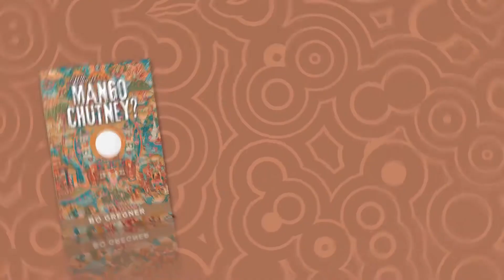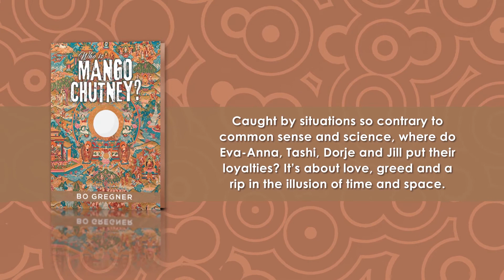Who is Mango Chutney? | Bo Gregner | Thrillers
The year 2001: at a Swedish summer resort, a young female journalist enters an exhibition with Tibetan relics. The visit triggers what appears to be an epileptic seizure. A monk present discovers a hidden language in her outbursts. Some messages are enigmatic, others down to Earth to prove authenticity. The two are Eva-Anna and Tashi.
Some 32 years earlier in the Indian Himalayas: a Tibetan is on a secret mission under the alias of a monk. He too suffers from a seizure. A Western woman who wants to become a Buddhist monk likewise finds a meaning in the alleged epilepsy. They are Dorje and Jill.
Rumours of the incidents reach a shady part of our world where too many economic strings are held by some faceless individuals.
To them the idea of access to realms beyond the normal is tempting, to say the least. Or devastating. The same goes for an eccentric Tibetan lama who tries to undermine the rules of evolution.
Caught by situations so contrary to common sense and science, where do Eva-Anna, Tashi, Dorje and Jill put their loyalties? It’s about love, greed and a rip in the illusion of time and space.

To know more about the book and to get your copy, please